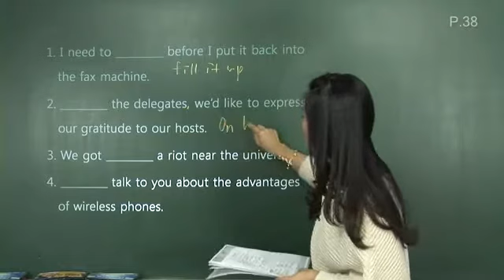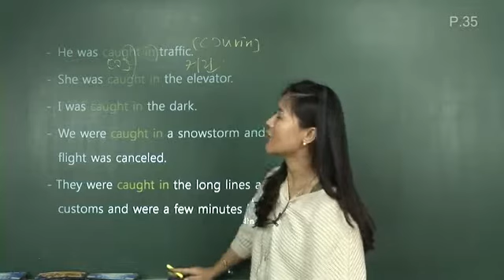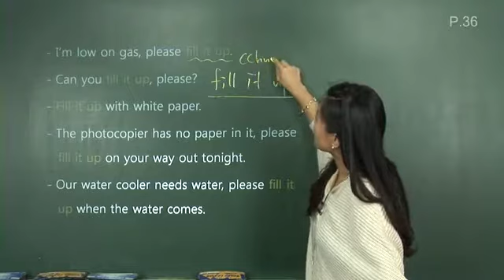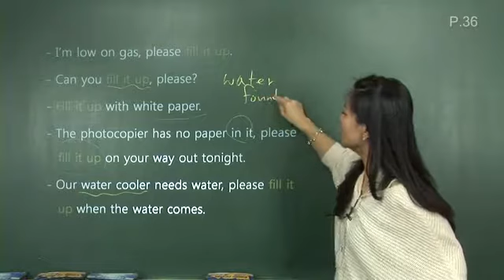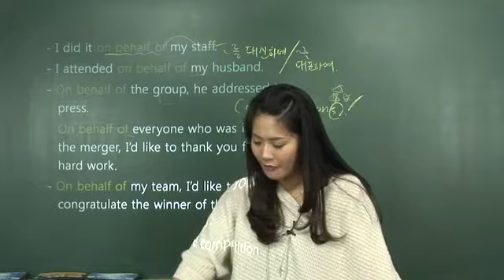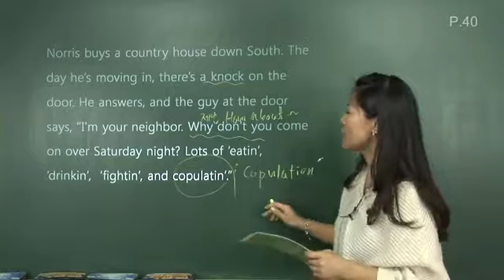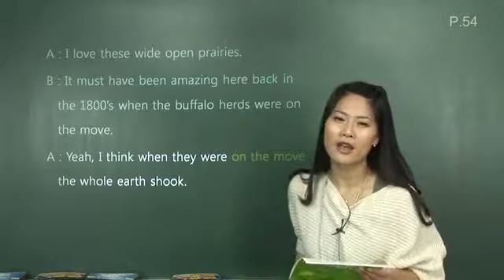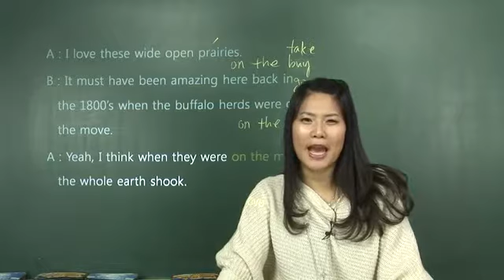83 [한눈에 쏙! 생활영어] Mini Test 1_듣기요령의 기초인 발음연습_[be] caught in/ fill it up/ on behalf of_광고로 배우는 알짜영어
매일 30분!  영어 강의로 출퇴근, 등하교 길을 언제나 알차게!
영어테스트로 현재 나의 영어실력은 어떤지 살펴보세요.

영어 강의로 힘찬 하루 시작하세요~

오늘의 강의 주제!
Mini Test 1_듣기요령의 기초인 발음연습_[be] caught in/ fill it up/ on behalf of_광고로 배우는 알짜영어

미니 테스트의 빈칸 채워보기
Basic Tips for Listening에서 [be] caught in/ fill it up/ on behalf of의 발음을 예문을 통해서 연습해보기
What Fun에서 영어듣기와 직독직해로 학습해보며 쉬어가기
광고로 배우는 알짜영어에서 회화문을 통해 on the move표현 학습해보기